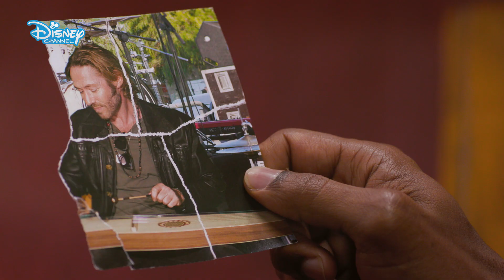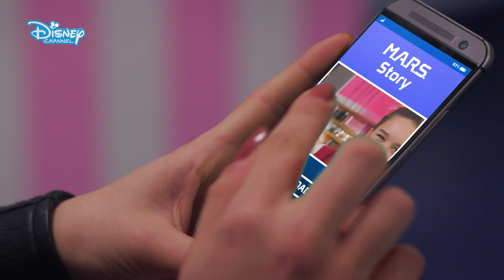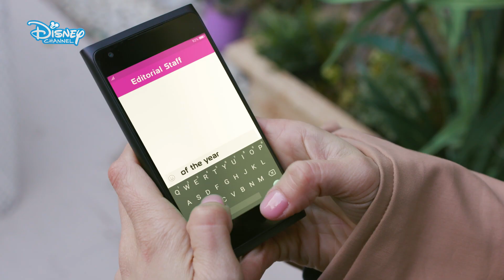🔙 Návrat do 1. série | Penny z M.A.R.S.u | Disney Channel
Dožeňte příběh PennyZMARSu 🎤 a nezapomeňte sledovat 2. řadu již od 9. září, ve všední dny od 18:00, jen na Disney Channel.